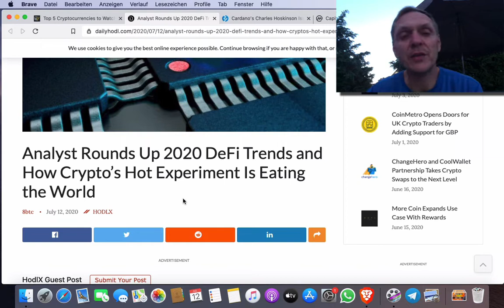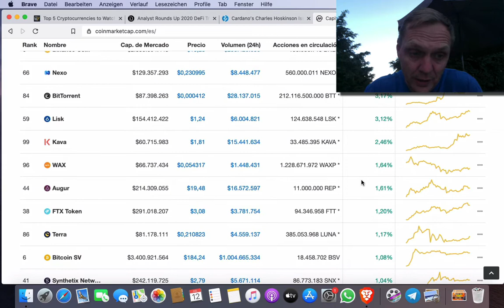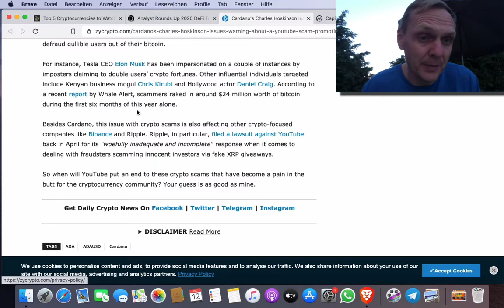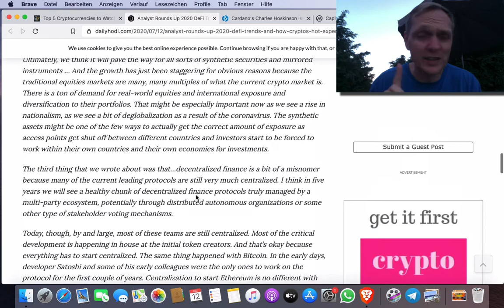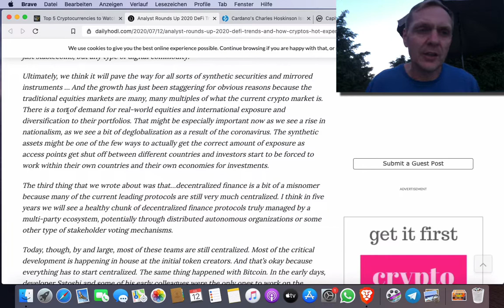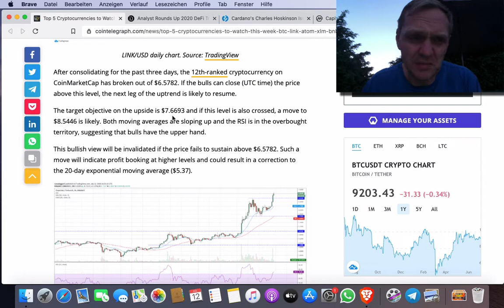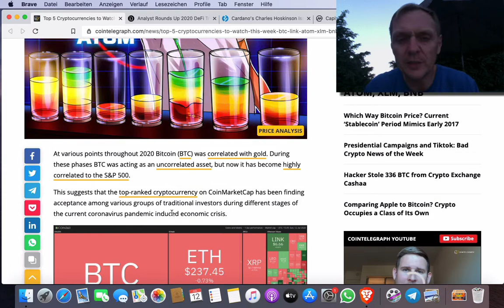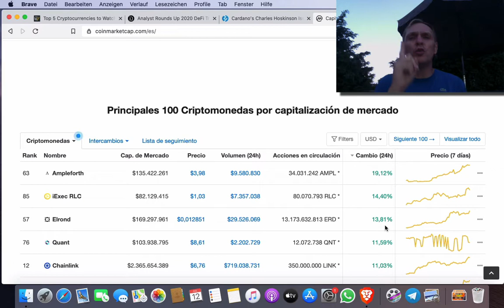BUENOS DIAS CRIPTO | Analisis y Noticias de criptomonedas | Hoy 12 Julio de 2020 | Ronny Roehrig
- Las 5 monedas más caliente para este semana
- Advierten ante estafa con Cardano en Youtube
- DeFi va a cambiar todo en 2020